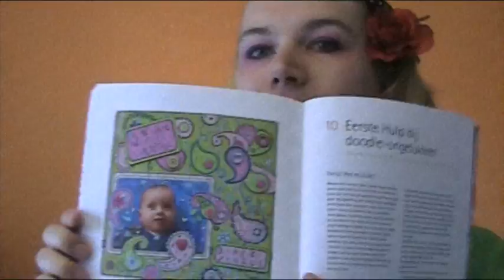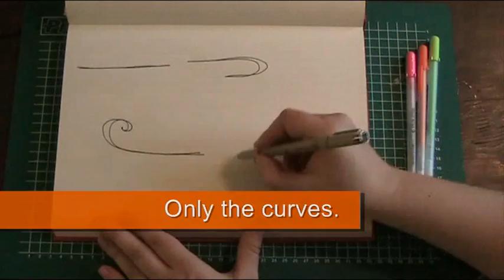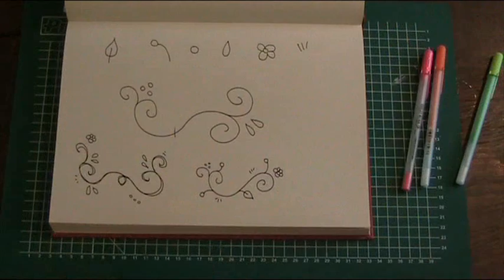#05 Bloknote TV - How to Doodle!